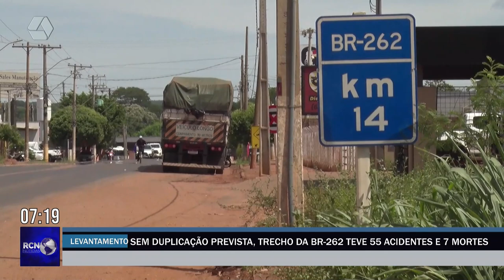Sem duplicação prevista, trecho da BR 262 teve 55 acidentes e 7 mortes